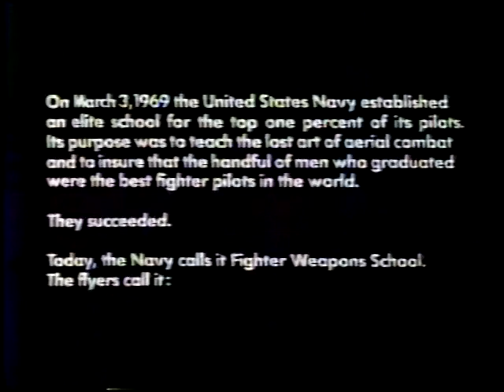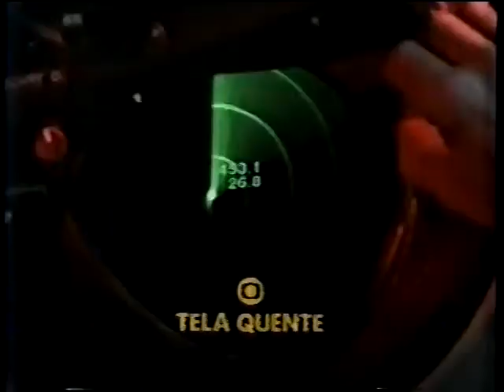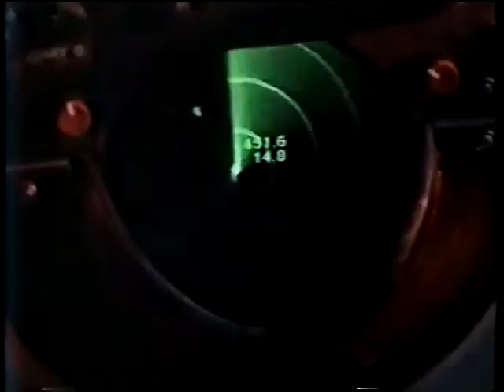Top Gun Ases Indomáveis 1986 Tvrip Globo Dublagem Telecine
tvrip dublagemclassica filmesdublados Pete Mitchell (Tom Cruise), um jovem piloto, ingressa na Academia Aérea para se tornar piloto de caça. Lá se envolve com Charlotte Blackwood (Kelly McGillis), uma bela mulher, e enfrenta um competidor à sua altura (Val Kilmer).